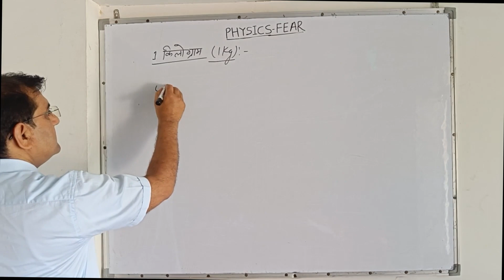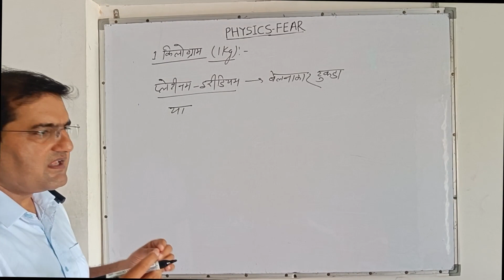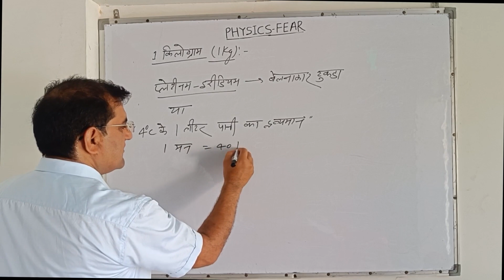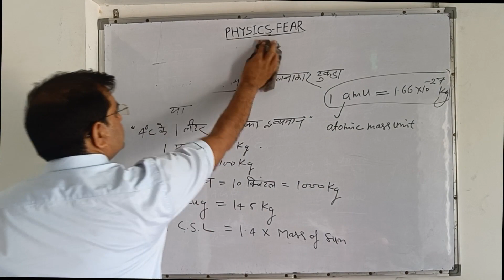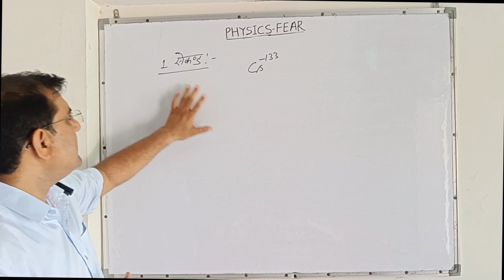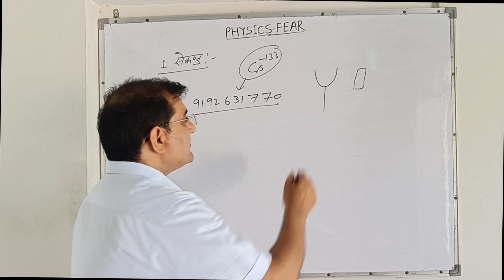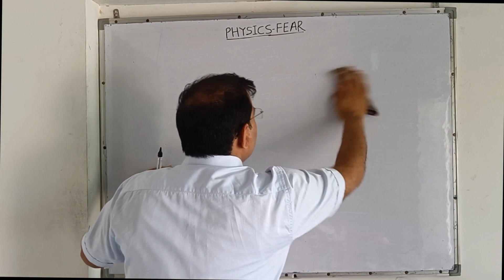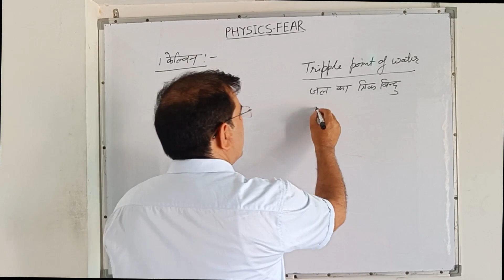Fundamental Units! One Kg! One Second !By Physics Fear! BY Manvir Singh!